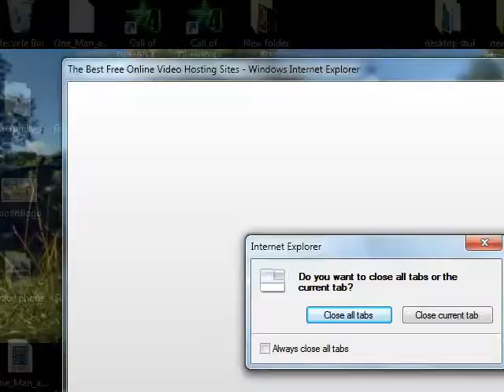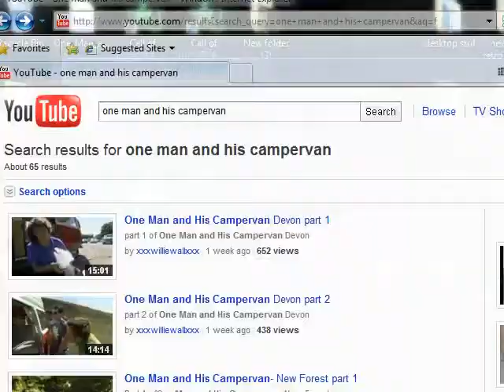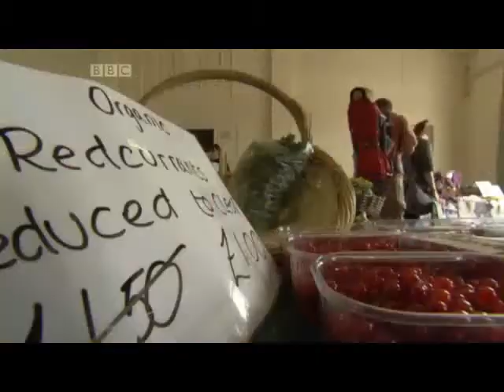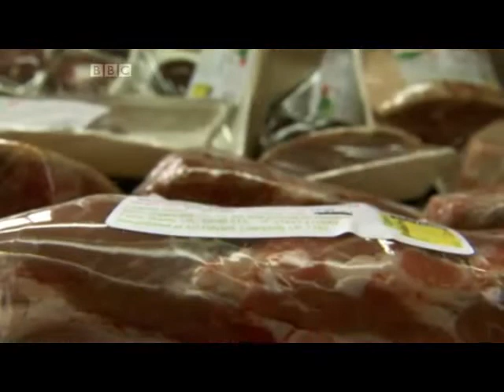One Man and His Campervan Episode 9 Dubsatthecastle Caldicot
One man and his camper van filmed at Dubsatthecastle Caldicot 2010